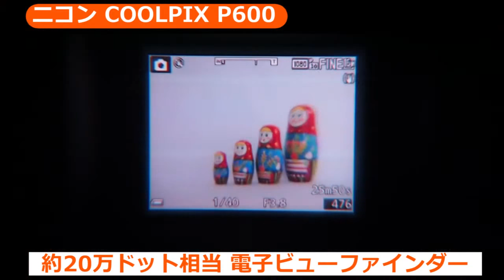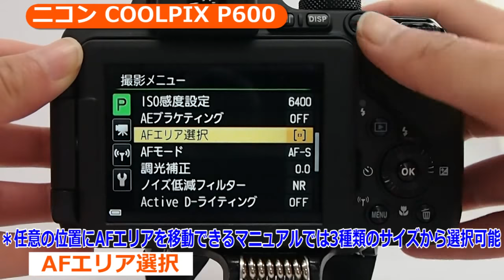ニコン COOLPIX P600(カメラのキタムラ動画_Nikon)